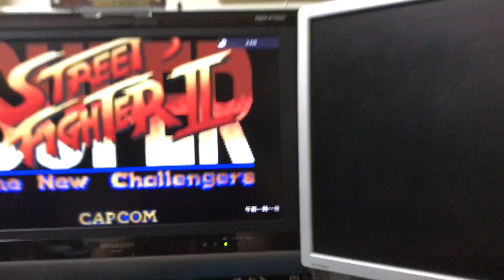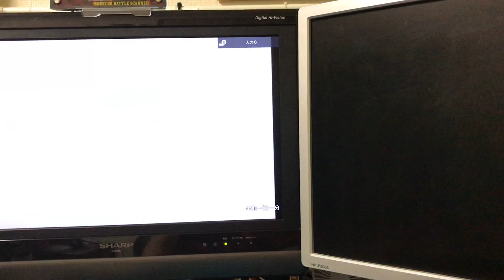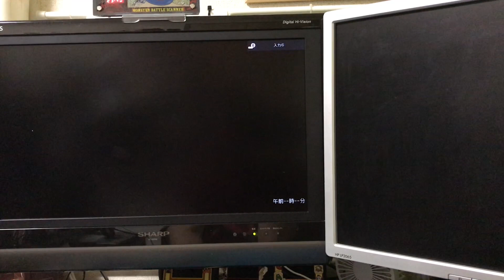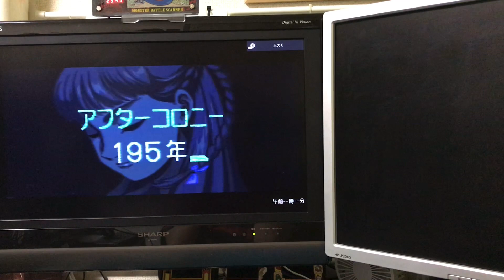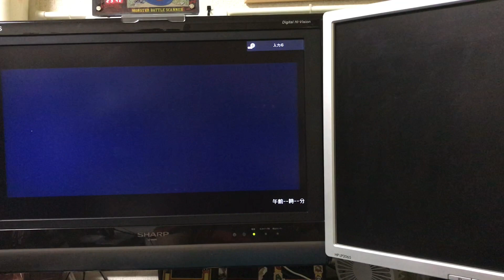【分解修理】ハードオフ‼️破壊されちまったプレミアスーファミカセット⁉️なんとかして直してやるぜ‼️そんなことはできるんかーい⁉️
動画の編集でカットされてる場合もありますが検証したりしております。今後も応援宜しくお願いします！

SFC cassette ¥110 JUNK

I shopped at Hard Off.

Hard Off is one of the famous JUNK shops in Japan.